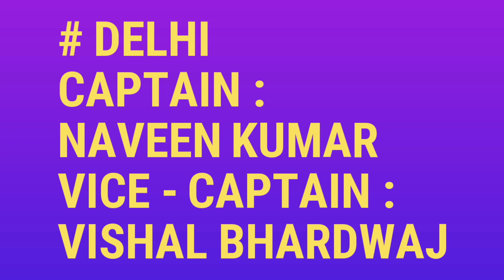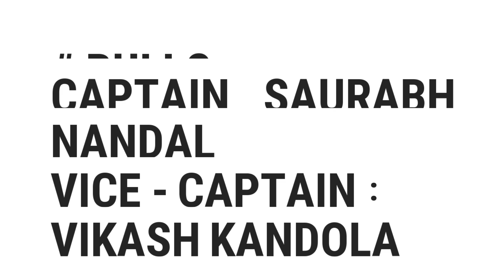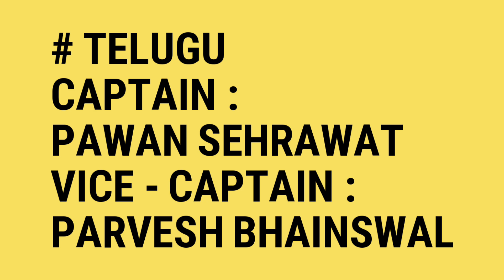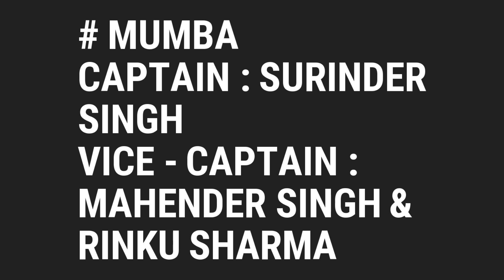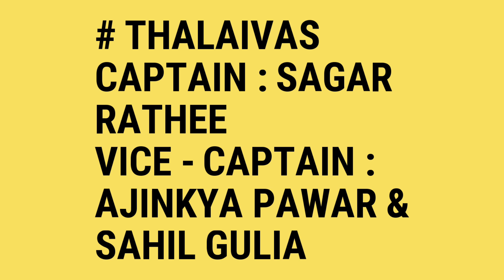Pro Kabaddi Season 10 All Teams Captains List | PKL 10 Captains List Announced | Kabaddi Star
500% Bonus On First Deposits !
1WIN is a great platform to win big and exciting games .